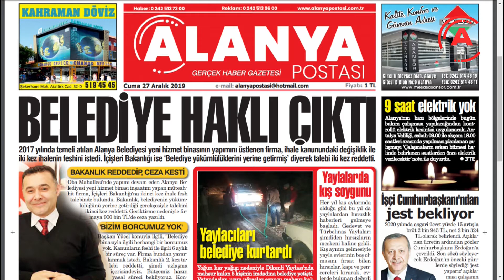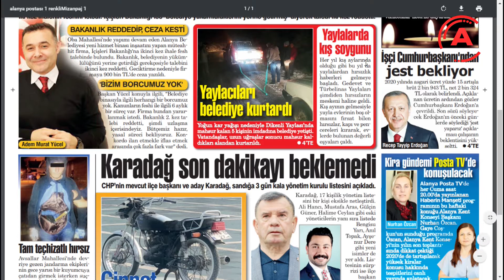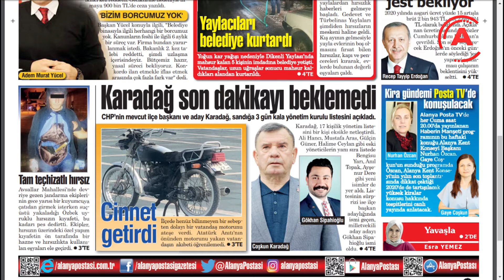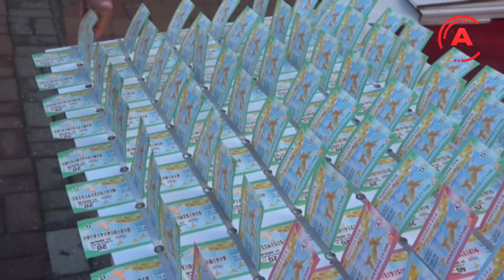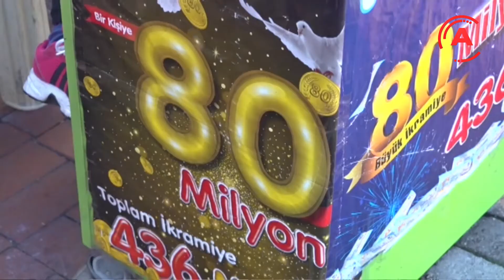ALANYA POSTA TV'DE GÜLAY ŞAHİN İLE SABAH POSTASI 27 ARALIK 2019